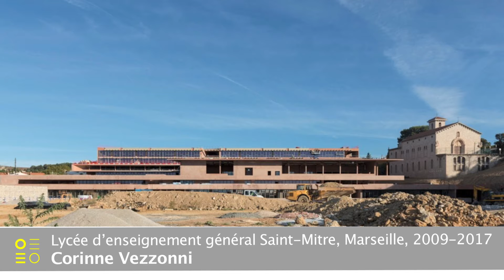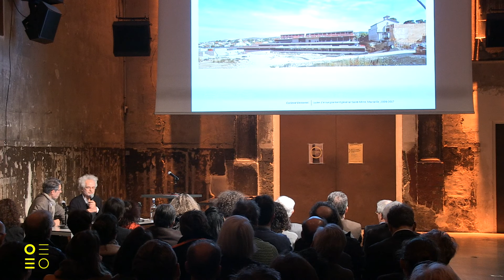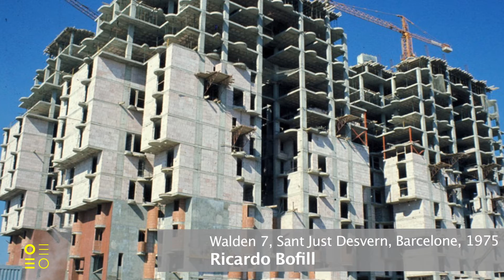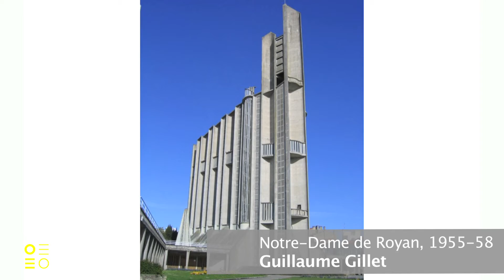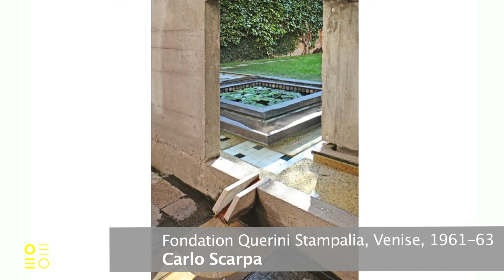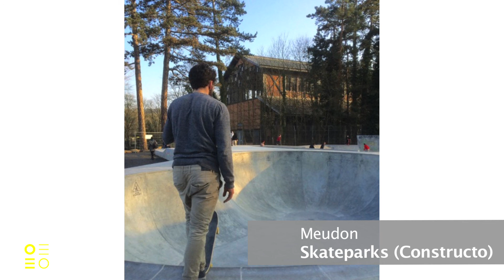Regard croisés sur l'architecture en béton dans le monde / Conférence intégrale (2/2)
Une discussion passionnante entre l'architecte-ingénieur Etienne Tricaud et le journaliste Jean-François Pousse, qui explore les diversités de l'architecture de béton à travers un large panorama de réalisations aux quatre coins du monde.

Des gigantesques ouvrages d'arts aux micro-architectures, toutes les formes du béton sont mises en avant dans cette balade de plus d'une heure à la découverte des oeuvres de Le Corbusier, Tadao Ando, Zaha Hadid, Rudy Ricciotti, Souto de Mourra, Ricardo Bofill et tant d'autres.

Une conférence organisée à l'occasion du lancement de la 6ème édition de Trophée Béton, le 23 février 2017 à la Maison de l'Architecture en Île-de-France.

Réalisation : Marie Dumont
Le Trophée béton, organisé par les associations Bétocib, CIMbéton et la Fondation Ecole Française du Béton, sous le patronage du Ministère de la Culture et de la Communication, a pour but de révéler les jeunes diplômés des écoles d’architecture françaises, de les parrainer et de leur offrir une visibilité à l’orée de leur vie professionnelle.